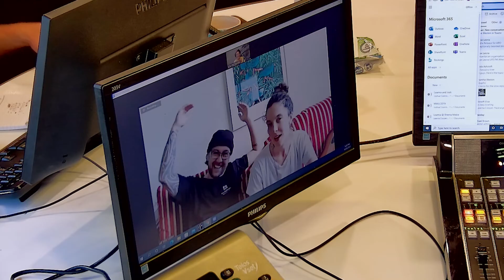ARO Interview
Faith 🙏🏽 Music 📻  Culture 💖

DON’T FORGET…
COMMENT what you would like to see on this channel! 👇